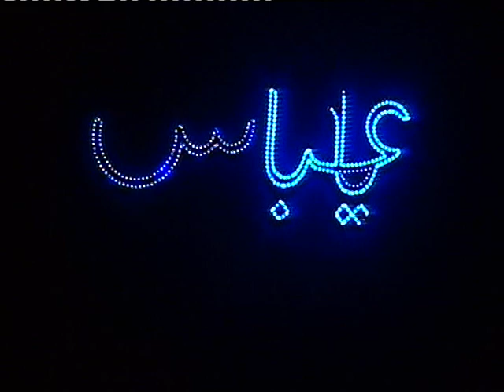72 Taboot 1435 sayed wada junnar dist pune 3